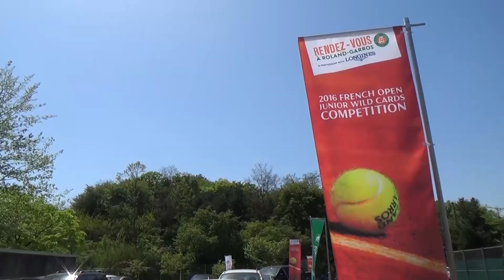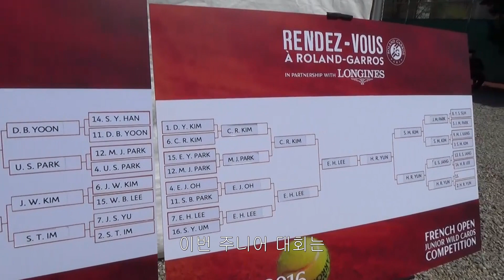Roland Garros à Séoul // Année France-Corée 2015-2016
Dans le cadre de l'Année France-Corée 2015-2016, la ville de Séoul a accueilli  le Village du célèbre tournoi des Internationaux de France de tennis de Roland Garros du 1er au 5 juin 2016.